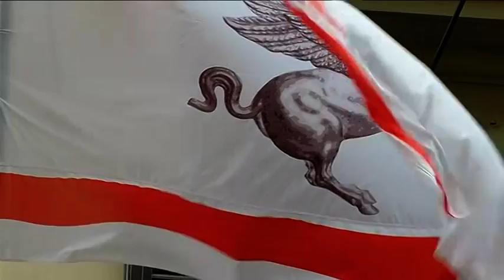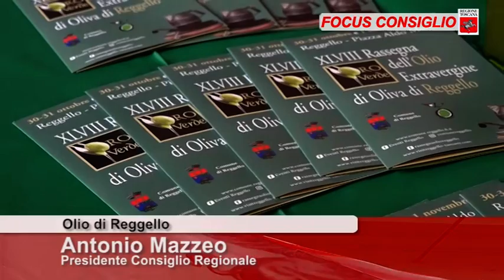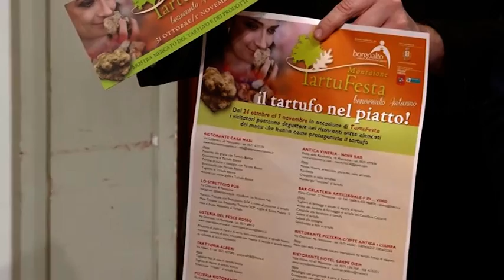Toscana TV FOCUS CONSIGLIO Puntata399 30Ott21